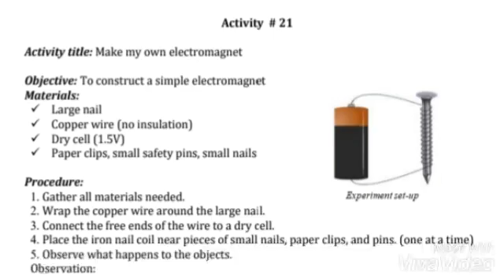December 7, 2020